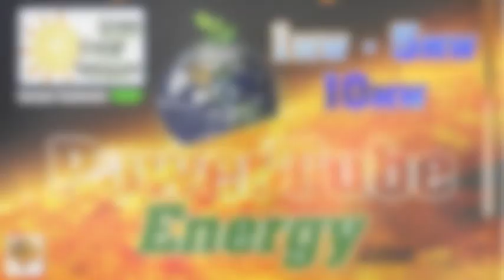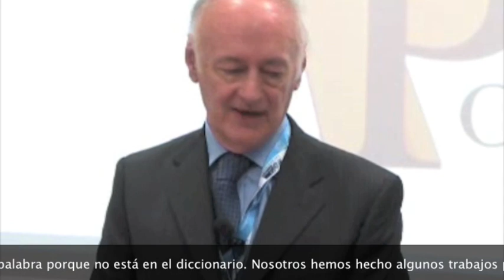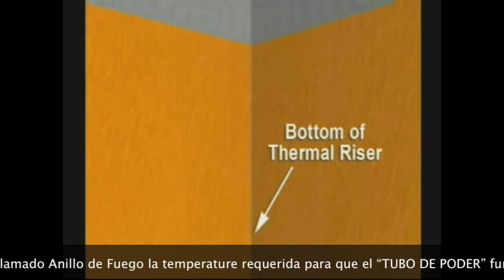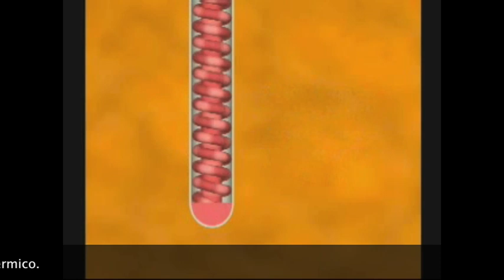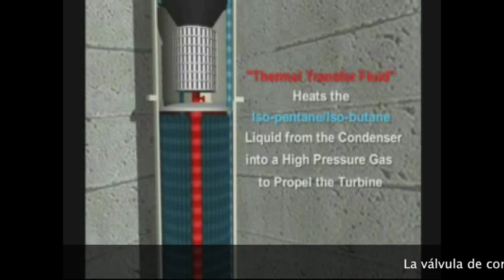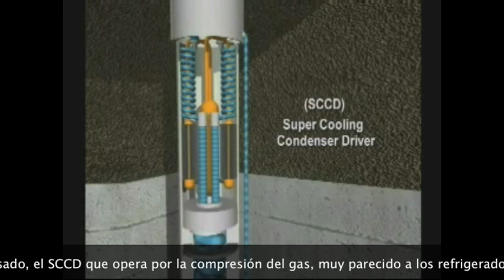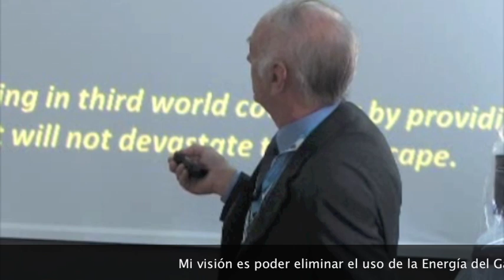ENERGIA GEOMAGMATICA • POWER TUBE • CTO. DOYLE BREWINGTON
La Energía Geomagmática se produce mediante un TUBO DE ENERGIA", este tubo llamado  "POWER TUBE"
de 10 MW en un año elimina el equivalente de 400 toneladas de polución. El equivalente de UN MILLON de galones de combustible o el equivalente de 1,240 toneladas de carbón y funciona 24 horas al día los 365 días del año, solamente utilizando el calor de nuestro planeta.
El "Tubo de Energía" genera electricidad sin polución alguna.
 No consume ninguna clase de hidrocarburos.
 No causa lluvia ácida.
Energía eléctrica de recursos renovables.
Energía eléctrica a bajo costo.
 Mantenimiento mínimo.
 No consume recursos naturales. y su instalación rápida.
 Genera electricidad los 365 dIas del año.

Energía primaria respetuosas del medio ambiente, energía renovable que no contamina, no emite subproductos que puedan incidir negativamente en el medio ambiente.
 Por causa del agravamiento del efecto invernadero y el consecuente calentamiento global, acompañado por una mayor toma de conciencia a nivel internacional o economIas nacionales que no poseen o agotaron sus fuentes de energía tradicionales (como el petróleo o el gas) y necesitan adquirir este recurso "ENERGIA GEOMAGMATICA.